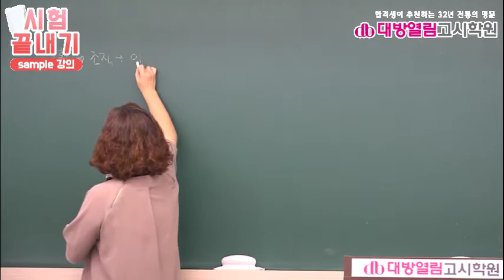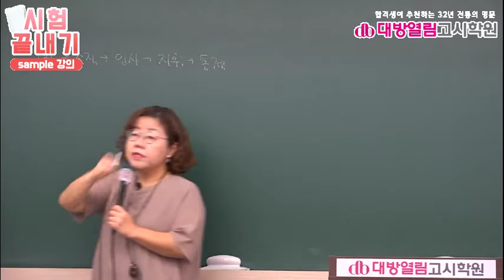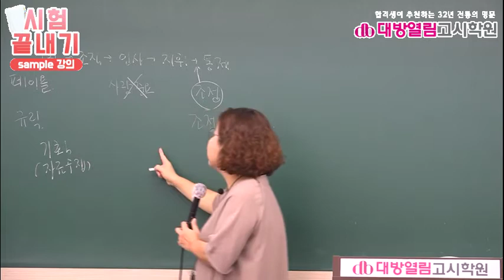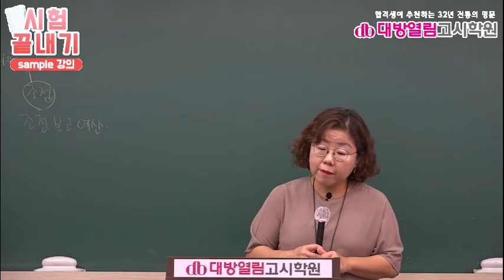간호직공무원 2021 간호관리 2